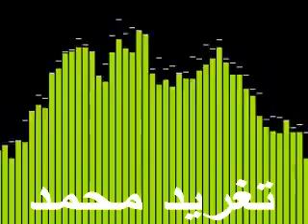احمد المصطفى وعبد الكريم الكابلى مامعيون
شذى زاهر
أزاى وداوى خدود وعيون يا ناس .. أنا ما معيون حليف آلآم وعيونى عيون دائى عظيم ودواى مصيون سامى بعيد عن العيون وانا عقلى بقاله رقيب وعيون أغنى عليها وأبدى فنون أفوق الساجعة حنان وجنون أأمل ليمها الما مظنون وسيف هجرانها على مسنون تجدنى مغيب وحولى شجون كانى أسير فى جب مسجون أملى بكل قماح معجون موتى دنى وسببى العرجون زينة زكية حراك وسكون تامى جمالها الما ملكون لو عبرنا صفاتها تكون هى أول غانية تضوى الكون عفاف وترف فوق القانون دلال وسبات وهياب وحنون فى فاها الدر منظوم مكنون ومدام ومسك وعسل مشنون ناعمة جسيمها حرير ووهون طبيعة بطيب الند مدهون عزيز أرواحنا لذاك يهون ملى إذا أًصبح مهيون لمكلة جنوده خدود وعيون لحاظة تخيف قايد المليون وترهب عنتر ونابليون ليها سلامى بعد ما يصون عاشق حب قمر محصون وبعد ما غنى الطير فى غصون يبقالها سمير وسرير وحصون .